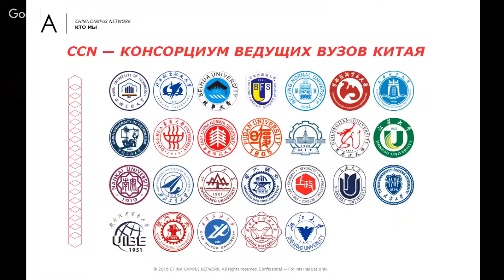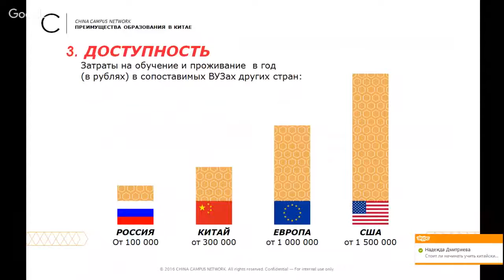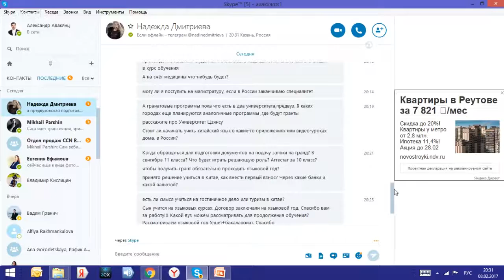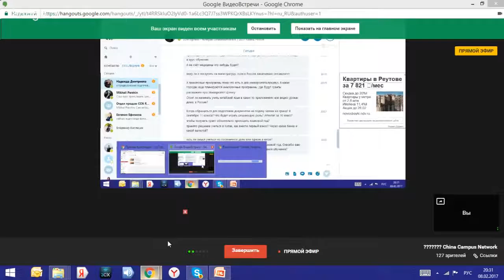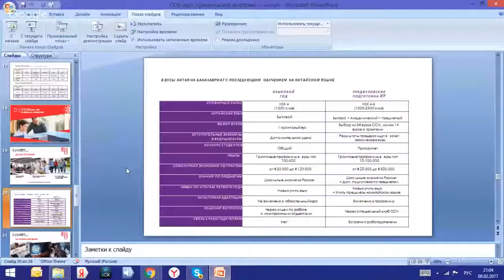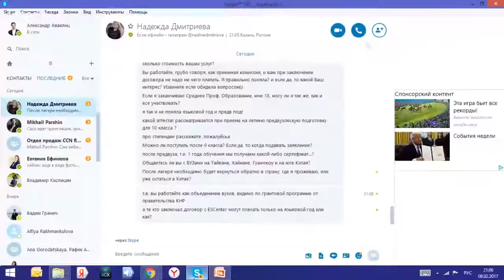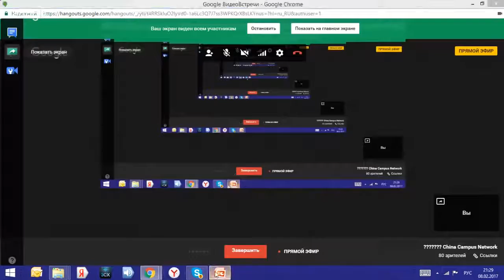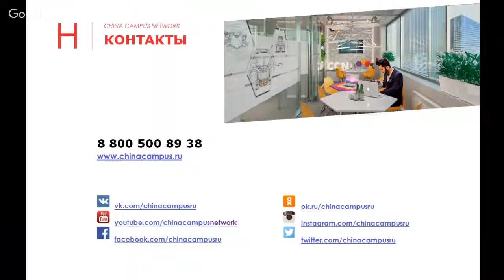Вебинар China Campus Network